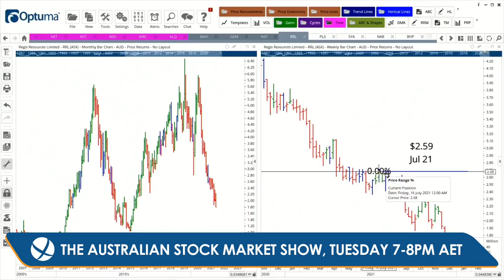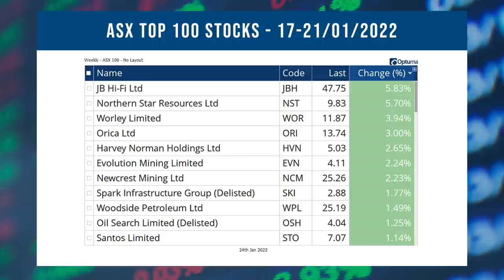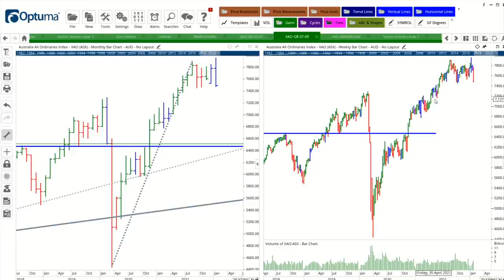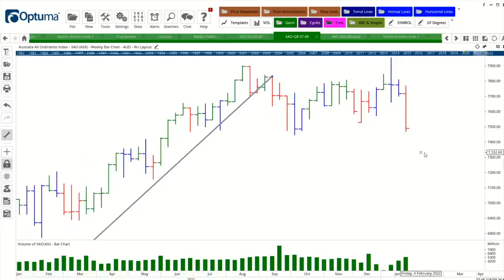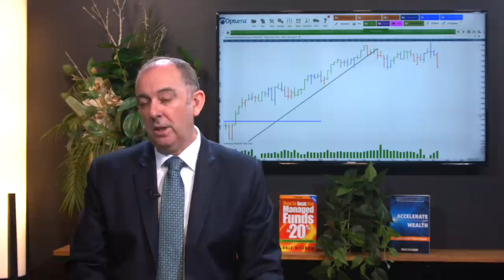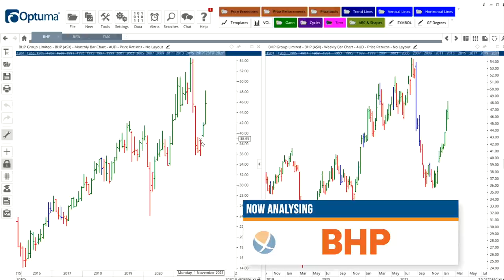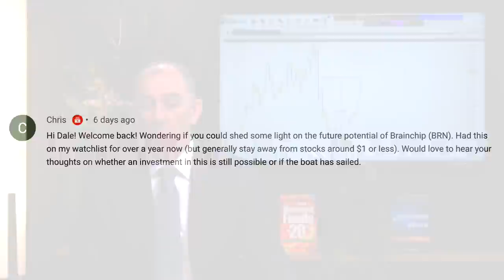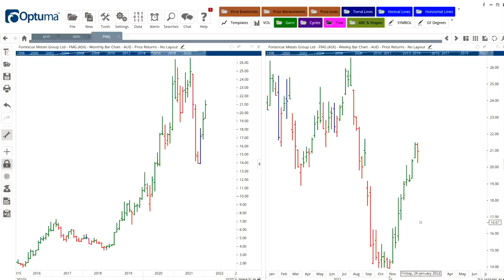Is the US Stock Market Crashing and Will the Australian Market Follow?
Throughout January 2022, the US stock market has been falling away with the Dow Jones Index down around 6 per cent while the S&P500 is down around 8 per cent and the NASDAQ is down around 12 per cent. Many experts are predicting that this current weakness is an indication that these markets are crashing but is this really the case and will Australia follow suit?

0:00 Intro
1:00 Is the US Market Crashing & Will Australia Follow?
3:44 Australian Market - Best and Worst Performers
4:54 Australian Market Analysis
15:50 Answering Your Questions
28:00 Outro